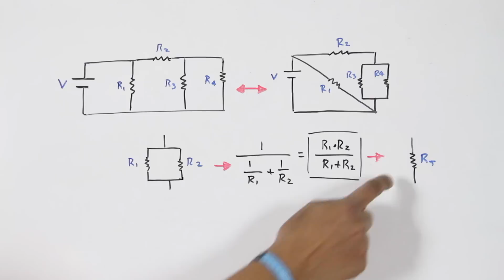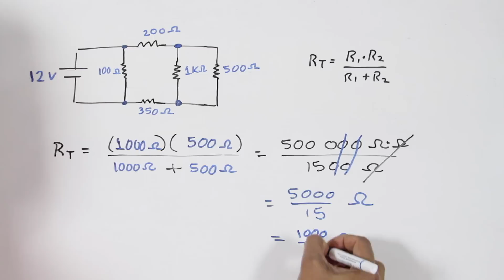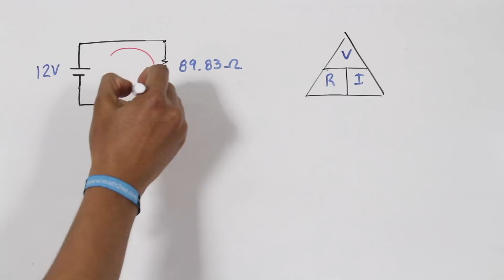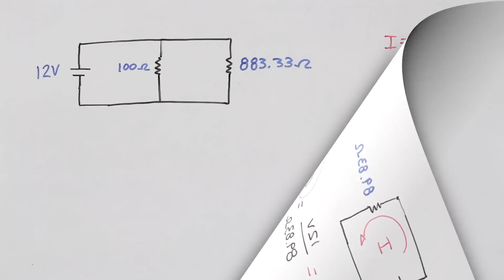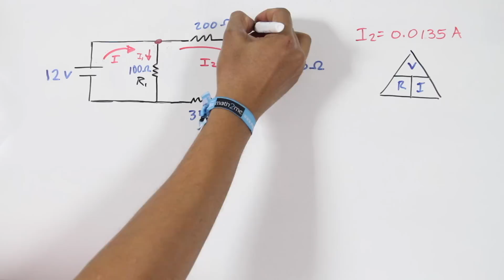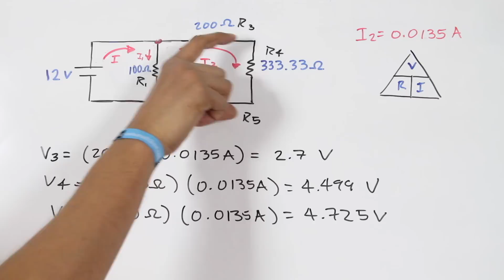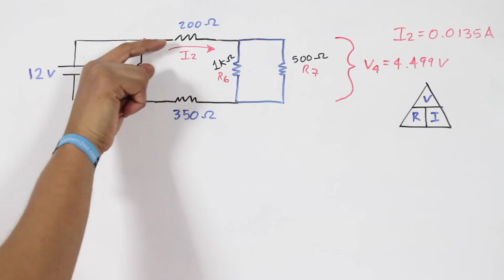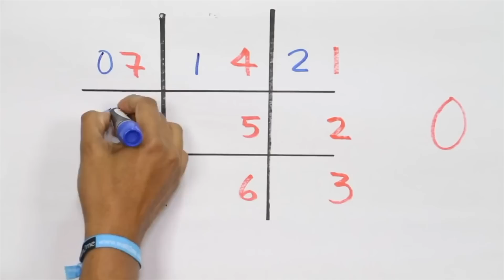✅ Como resolver un circuito eléctrico MIXTO - SERIE / PARALELO │ ejercicio 1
José Andalón explica las características de un circuito eléctrico mixto, así como un ejercicios como ejemplo. LISTA DE FÍSICA

Ambos códigos funcionan para NUEVOS USUARIOS. Por cada código ingresado ayudas a math2me a obtener otro.